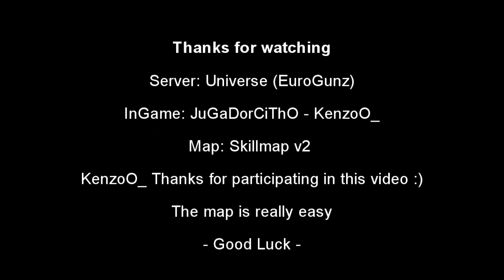Gunz - Skillmap v2 Ft KenzoO_ (Finish And Back)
InGame: JuGaDorCiThO - KenzoO_
Clan: StyleFreeze
Special Thanks : KenzO_
Server: Universe ( Euro Gunz )